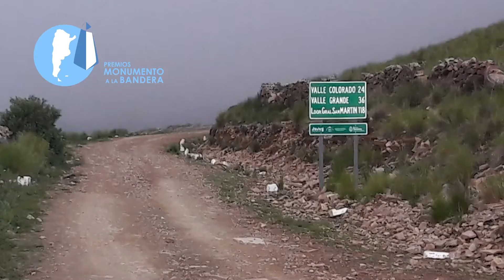2022 02 08 LMDV EPISODIO 42a